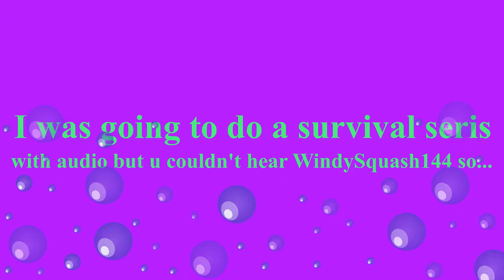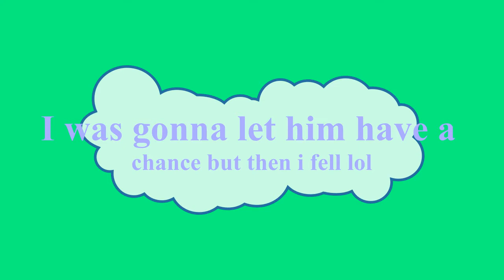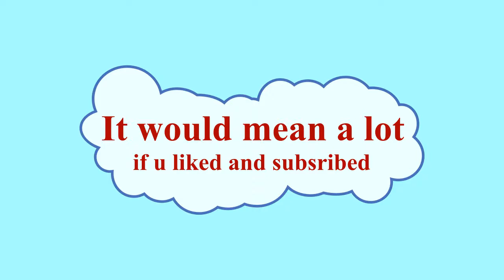Winning Kills! Montage?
Welcome back to this weeks video, I am so sorry that I didn't record last week I had a lot of school work to do.
Also I was going to do a Survival Series but my microphone wasn't working I will be recording ep 1 in January.
Also next video i might be doing a Hypixel Skywars video.

TYSM for watching it means a lot since I'm trying to make a platform anything helps a sub, like, comment or even a view you don't have to but it would mean a lot.

SOCIALS

NON-COPYRIGHT MUSIC LINKS
Want non-copyright music and use what music I used in this video well use the download links here.
1st Song- Time, (Intro)
2nd Song- Happi
3rd Song- Symbolism
4th Song- Jungle, (Outro)

(Song name after the /)

P.S You will need a Spotify account and all these songs are from NCS
NCS There is a variety of different songs.

Is it PG?
Yes it is PG and made from children

Whilst writing this I realised it was Wednesday not Thursday. Sorry I will try get back in schedule.